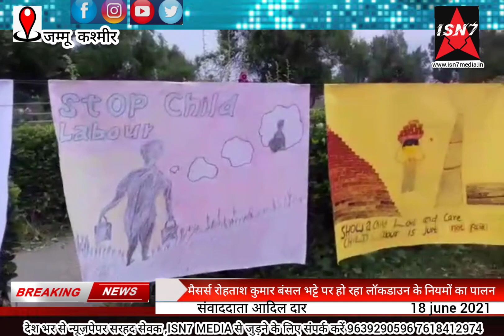जम्मू कश्मीर से संवाददाता आदिल दार की खास रिपोर्ट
ISN7 News on YouTube brings you the latest news round the clock.

ISN7 is India's leading Multimedia News Agency providing content for every information platform, including TV, Internet, broadband, newspapers and mobiles.

We provide unmatched news coverage from India including breaking news and features with regional perspectives, along with politics, business, health, technology, travel and entertainment content. The Meerut head office is staffed by professionals round the clock 365 days a year.. where news content is collected, packaged and delivered in various formats.